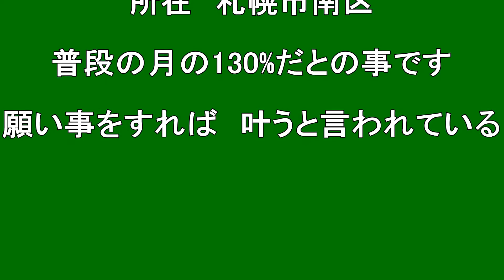【北海道観光】スーパームーン 2015 (音楽入り)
スーパームーン 2015

撮影日　２０１５．９．２８